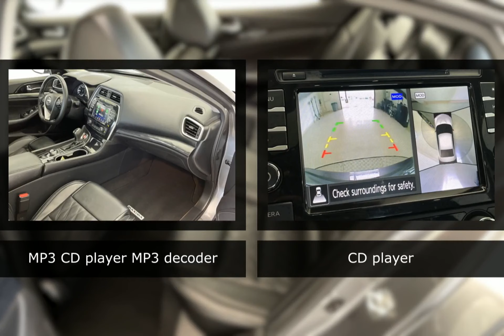2023 Nissan Maxima 27711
2023 Nissan Maxima 27711